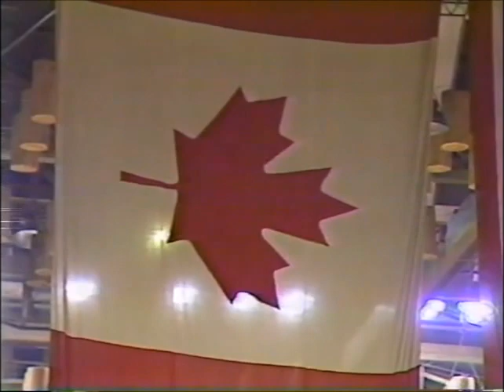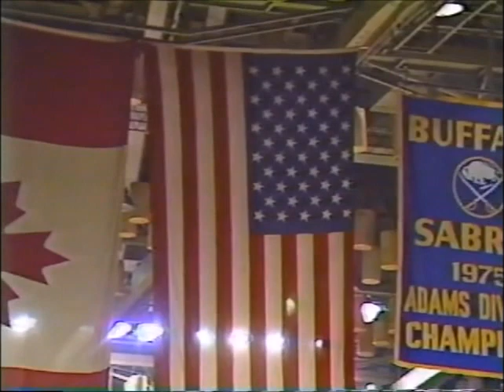Buffalo Sabres National Anthems Sue Brittain Old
Old footage of Buffalo Sabres singer who took over after Tenor Joe Byron and organist Norm Wullen. If anyone has others like this, please post or share. Anyone have any Tenor Joe Biron?